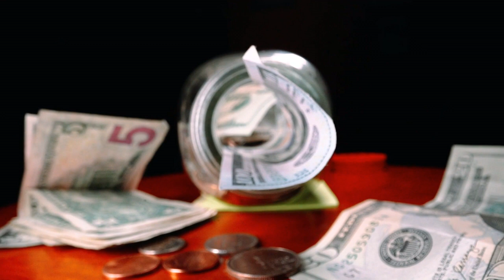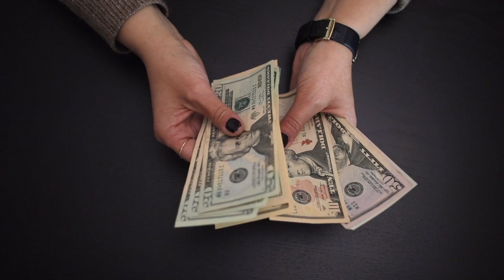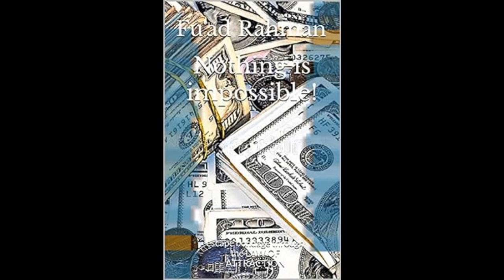Attract lotsa money